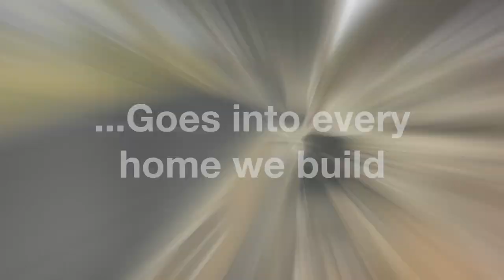Fairmont Homes - Building with a Commitment to Excellence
For over 50 years, Fairmont Homes has been building manufactured home, modular homes and park models in Nappanee, Indiana, with an extraordinary commitment to excellence for their homeowners' peace of mind.  Take a look at how we build our homes and then visit us to see more floor plans, photos, virtual tours and more.